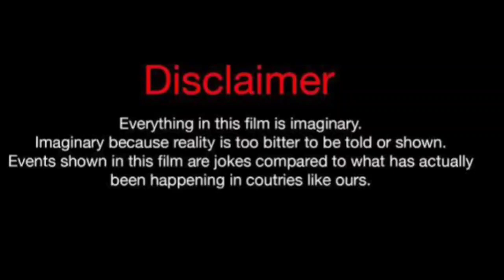Ask KJ Vs Amber Tai (kountry Wayne Member) Real Life PARTNERS 2024